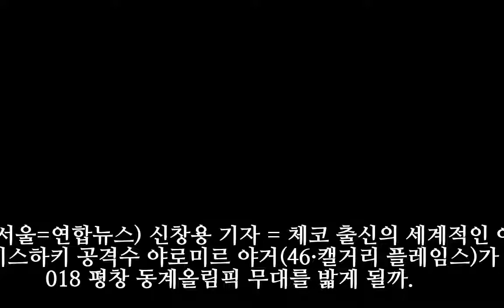살아있는 '빙판 전설' 야로미르 야거, 평창 올까